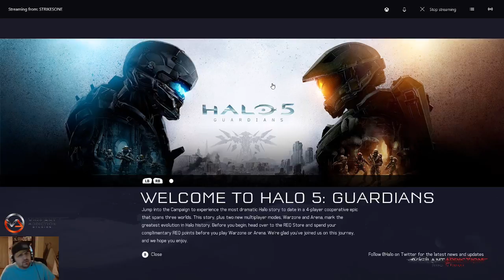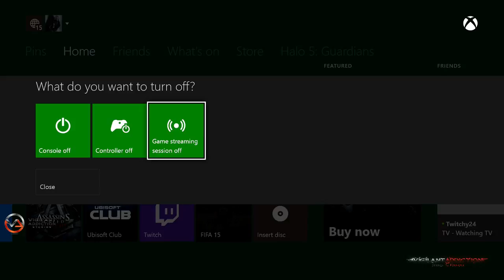The Hilariously Silly Vigilant Addiction Show! Playing